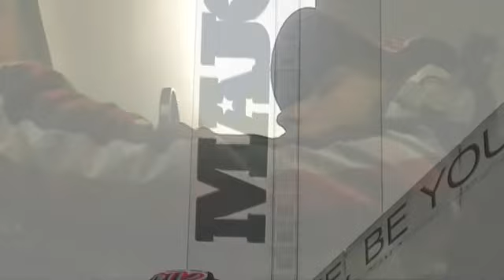MCR Superstars Final 2011 Part 4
The MCR Superstars 2011 Live Final held at the Manchester Comedy Store on Sunday 20th November.

This part features Major's promo and performance and the promo for Shanny Dee.